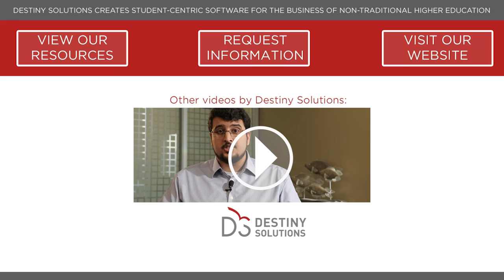Reinventing the Student Information System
Higher education institutions need to do more to effectively leverage technologies to meet the needs of today’s students. This starts with a mindset shift that moves college and university leaders from thinking about what’s best for the institution to thinking about what’s best for the student.

Once this transition takes place, it’s possible for institutions to unlock the possibilities of the tools, systems and solutions designed to improve student engagement and deliver the experience today’s learners want.